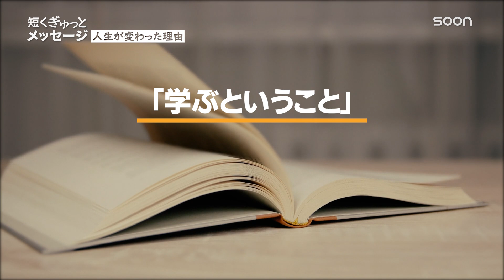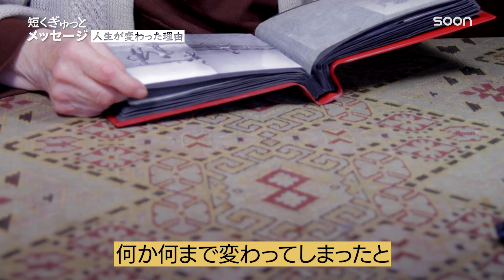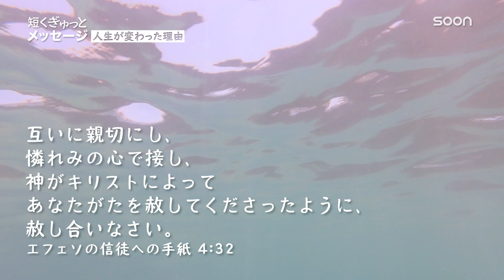神様に出会うとまるで別人になる？／小川紋子牧師｜短くぎゅっとメッセージ｜SOON CGNTV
🎁人生が変わった理由／小川紋子牧師